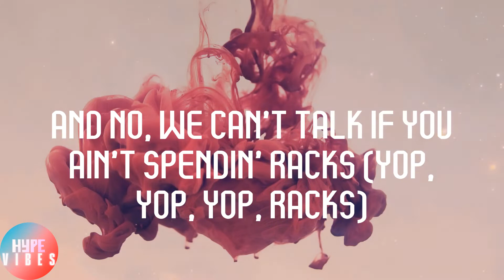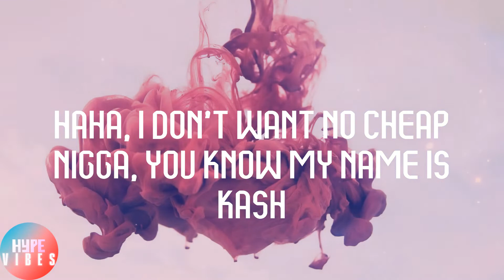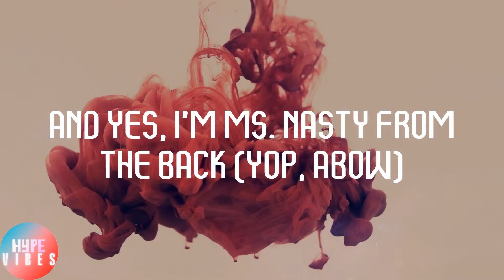Kash Doll - ABOW (Lyrics)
👿Lyrics:
He told me throw it back, abow (yop, abow)
So I sit this motherfucker on his lap, abow (yop, yop, yop)
Boy, come and make this ass fat (yop, yop)
And no, we can't talk if you ain't spendin' racks (yop, yop, yop, racks)
And yes, I'm Ms. Nasty From the Back (yop, abow)
Then I turn around and threw it in his lap, abow
Then I turn around and threw it in his lap
I'm like, "Baby, take your phone out and record me" (record me)
Watch it on the road, you know that make me horny (make me horny)
I got 'em toppin', rode the dick just like some Forgis (yeah, yeah)
Blowin' up my phone, these other bitches boring
The way I throw it back, I'm knowin' that my shit look gorgeous (damn)
Slob on his knob, make that dick enormous (mwah)
He tryna come and see me while I'm tourin'
I'm a rich bitch, so a broke nigga can't afford this (ayy)
Throw it back, throw it back, don't know how to act
Make him work for it while it clap, clap, clap
Look back at it
Got him hooked on this pussy like a crack addict
Make that nigga lose his breath like he asthmatic
I don't want no minute man, he a Jack rabbit, that's a red flag
Ass fat, I could barely fit in these jeans
Make a wish, he say he want the girl of his dreams
Ass fat, I could barely fit in these jeans (ayy)
Make a wish, he say he want the girl of his dreams (huh? Run it up)
Haha, I don't want no cheap nigga, you know my name is Kash
Money make me cum and he been waitin' on this ass (that's right)
If he play games, I play with his heart (period)
Booty on the ball, watch me break his ass apart (ayy)
This a new weave, keep your hand up out my head (mane)
Told 'em bring the hookah, they brought bands out instead (Kash)
If looks could kill, they'd drop a band on my head (hahaha)
They like, "How you look good in some sneakers and sweats?"
I hate niggas that be cappin', that go Mitchell & Ness
It's givin' bougie, these bitches gotta give it a rest (girl, give it a rest)
And it's obvious that these bitches obsessed (you in love)
Now, look back at it while I'm lookin' in your soul (abow)
Put your hands on my neck, I like my niggas in control (abow)
Dick so bomb, got me talkin' like I'm Spanish (ooh)
Come here, Papi Chulo, come and talk me out my panties (papi Chulo)